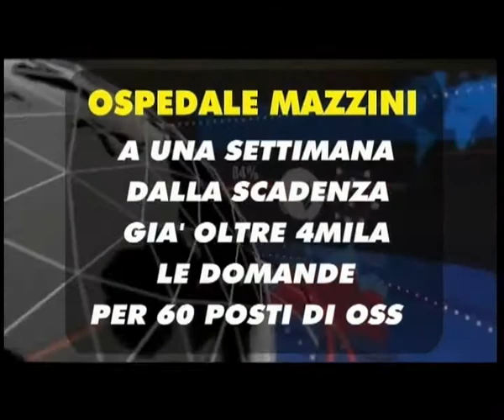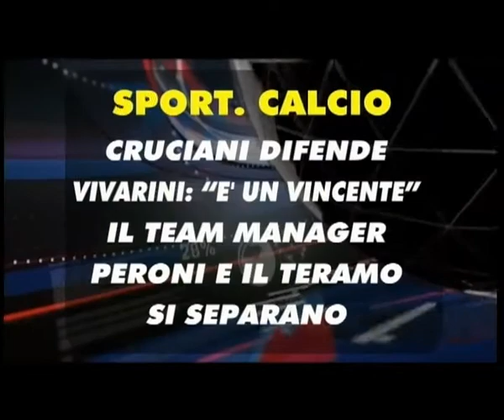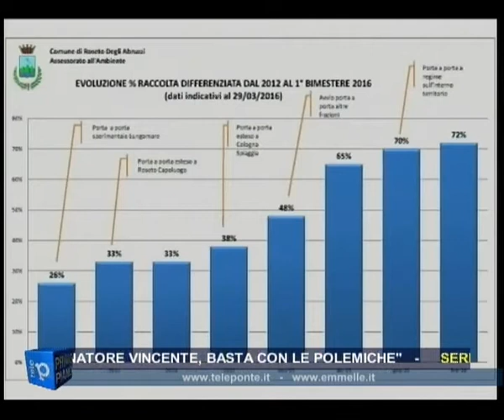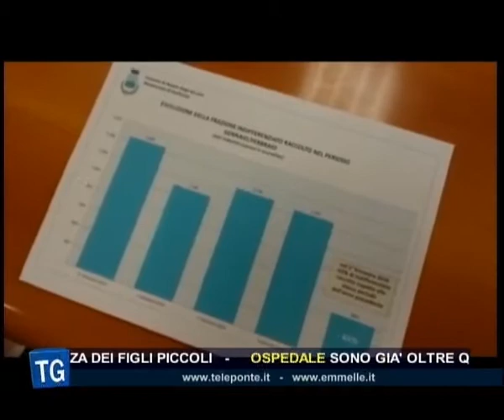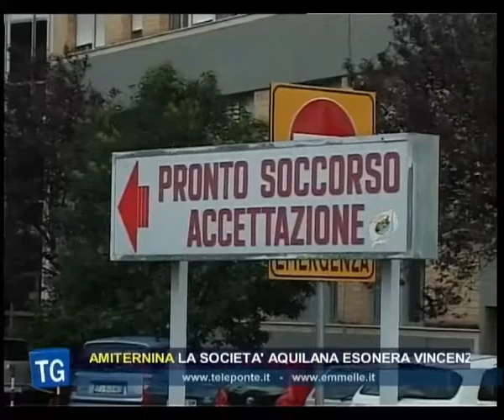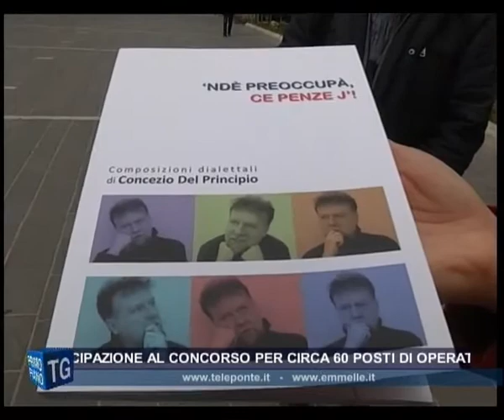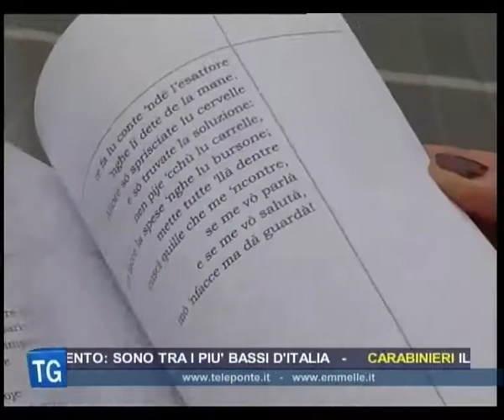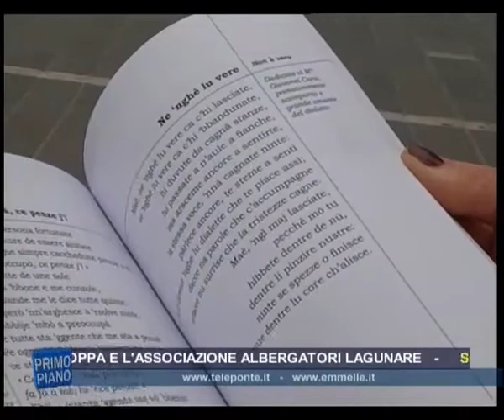TG SERA 09 03 2016